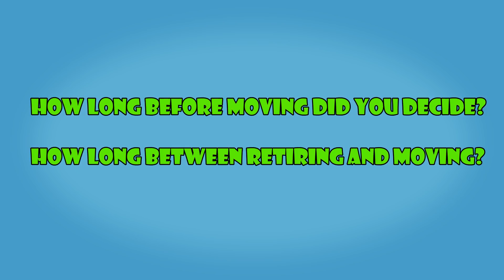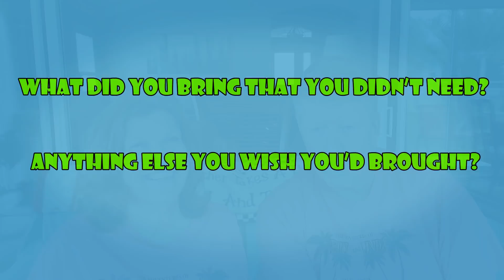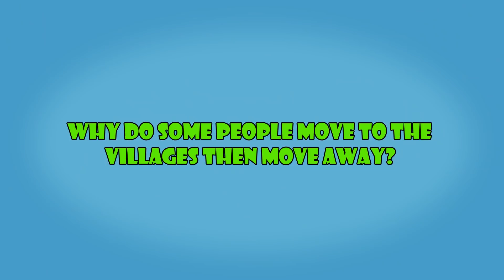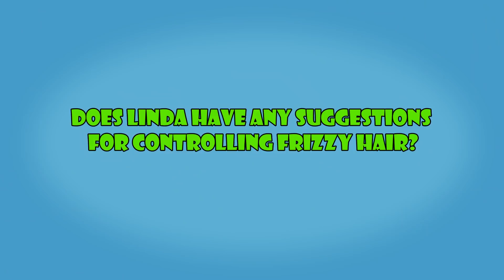Why Do People Move From the Villages? and 10 More Questions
Join Linda and Jerry as the Newcomers bring you Mailbag Monday. The November 23rd edition features questions about; Why do people move from homes in The Villages, How can I volunteer in The Villages, What did you leave behind that you wish you had brought when you moved here, How do you control the mosquitoes, Why do people get so upset about the growth in The Villages, and more is answered in this episode.

Stay until the end for a surprise finish!

The channel is more than just The Villages.  It features episodes designed to inspire retirees to make the most of their golden years.  Kayaking, hiking, golfing, music, travel and more is featured.

Mailing address:
Villages Newcomers
P.O.Box 888

All information and opinions in our videos are ours alone and not guaranteed as accurate.  We are not endorsed by nor paid by The Villages, Florida.  We are just trying to share answers to questions we had when we were trying to decide if moving here was for us.